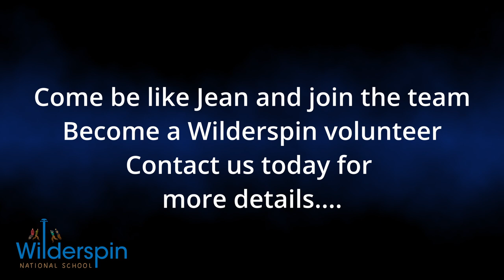Wilderspin Volunteer films #2 Sewing Team